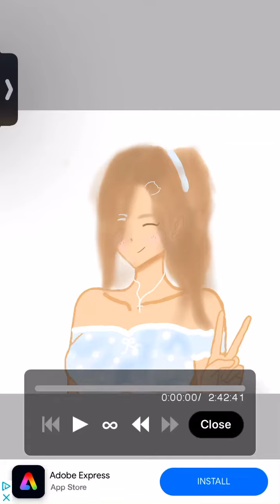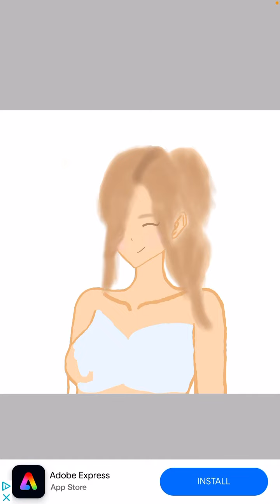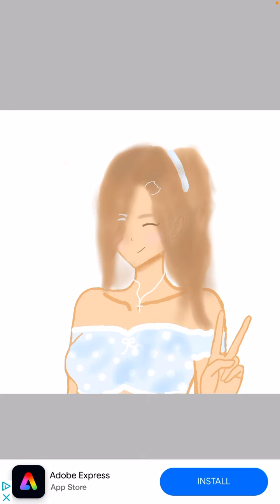First digital art piece!!!